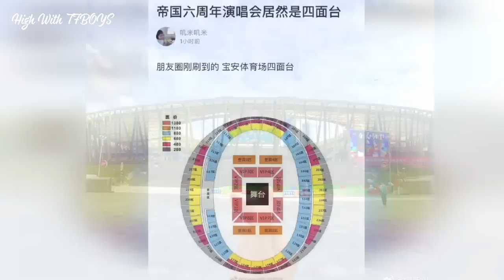[Special Video] 5 điều cần biết khi đến CONCERT 6th của TFBOYS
Video: Mị
Năm nay lại ngồi nhà Livestream =))))))))
Lý do: chưa có tiền =_=